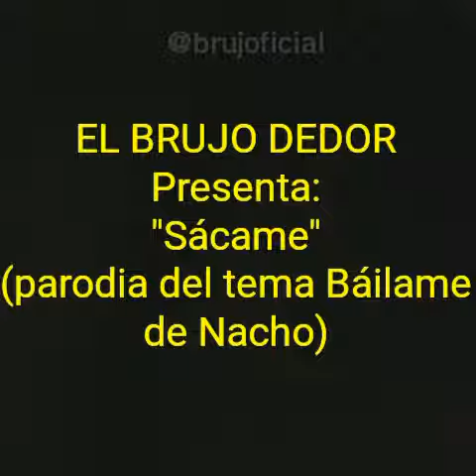PARODIA "BAILAME" DE NACHO. By El Brujo Dedor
Con cambios en la letra sale esta canción protesta creada para mi gente luchadora en Venezuela. FUERZA Y FÉ!